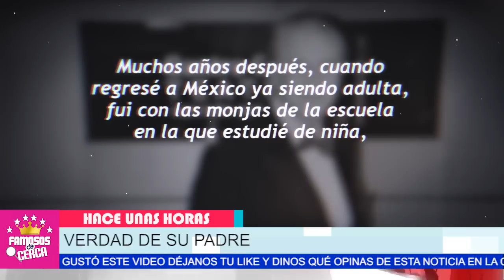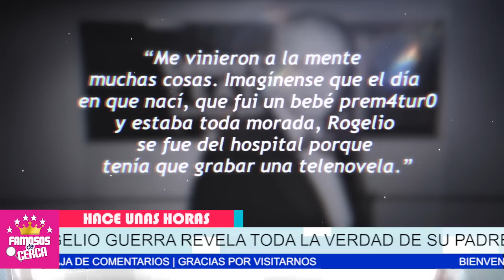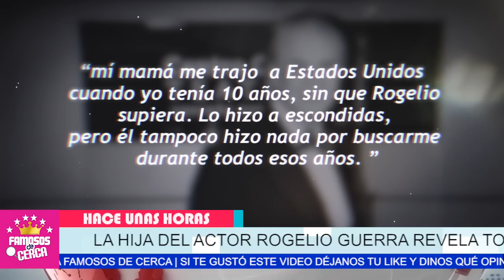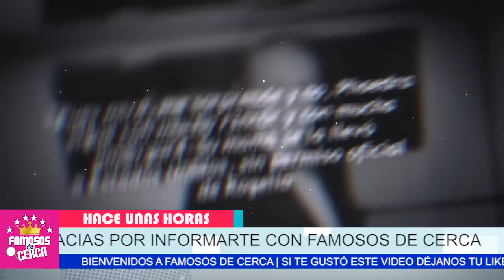🎚️🖤 𝗠𝗔𝗡𝗖𝗛𝗔 𝗦𝗨 𝗠𝗘𝗠𝗢𝗥𝗜𝗔..! Hija de Rogelio Guerra Revela 𝗢𝗦𝗖𝗨𝗥𝗢 𝗦𝗘𝗖𝗥𝗘𝗧𝗢 / Del Actor ⛔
Hija del Actor Rogelio Guerra Revela el Abusivo Trato de su Madre POR CULPA DEL ABANDONO De Su Padre.

 BIENVENIDOS!!!
suelta la sopa
televisa
exclusivas
venga la alegria
tv azteca
polemica
chismes
Entertainment
farandula mexico